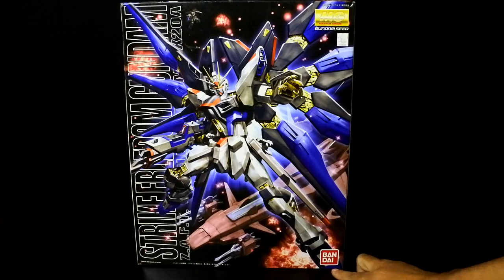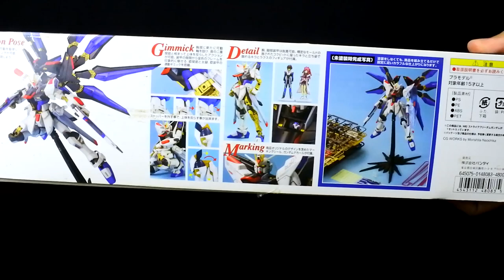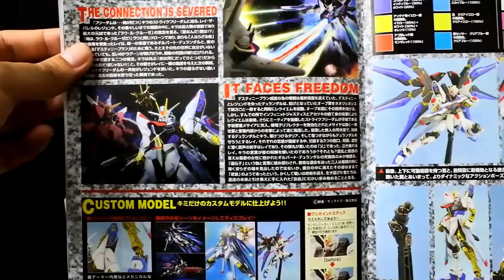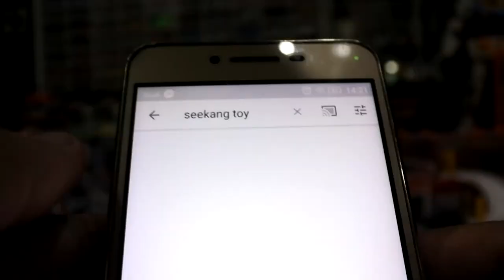รีวิว Gundam Strike Freedom 1/100 MG Model Kits กันดั้มอาทิตย์ละตัว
Manufacturer : Bandai
Scale : Master Grade , 1/100
Series : MG Gundam SEED
Original : Mobile Suit Gundam
Release Date : Late Dec., 2006